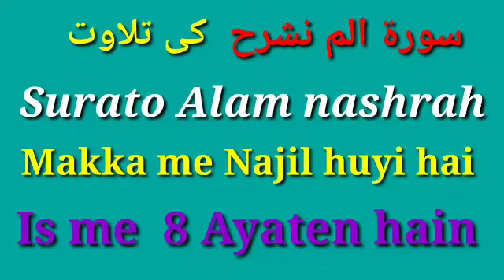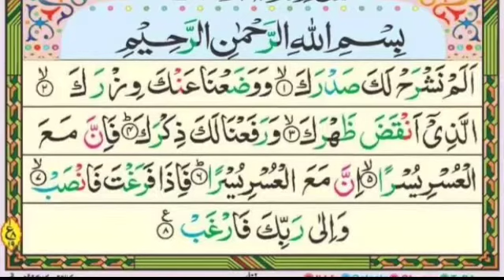سورة الم نشرح كى تلاوت، Suratul Alam Nashrah ki Tilawat, Quran ki Tilawat, الم نشرح لك صدرك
Islahe Insan
Karim Ansari